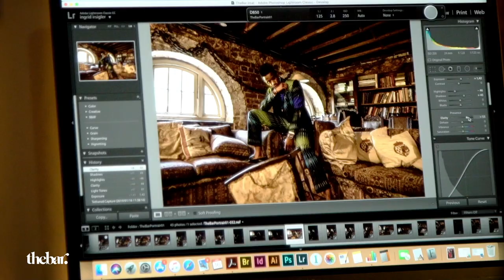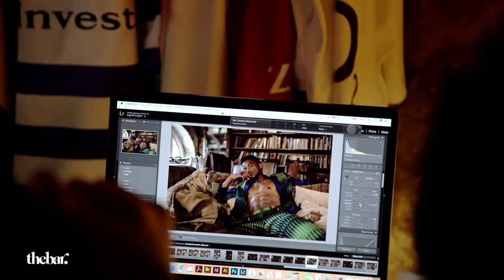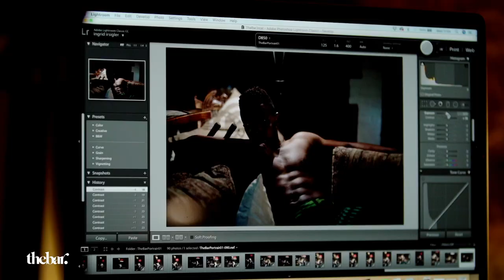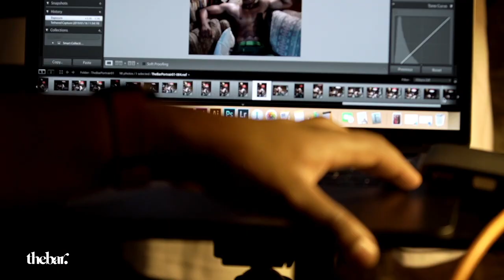Sandile Mahlangu - An artist in his own right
The name Sandile Mahlangu comes by no surprise to TV audiences consuming some of the best content the industry currently curates. Previously known as Vincent Mahlangu, this Mpumalanga native sought to re-define himself as he transitioned from a career focused on modelling to a deliberately chosen path of acting. This transition saw Mahlangu return to himself. As Mahlangu chose to bravely pursue his original calling, he simultaneously chose to position himself using his first name Sandile in order to carve out this new identity. This has led to an appreciation of his talent far beyond what is usually the case for young performing artists of his age which is evident through his stand-out performances on shows such as Mzansi Magic’s Isithembiso and SABC 1’s Single Guyz. This cinematographer at heart is a young, hungry and multi-talented leader in his own right.